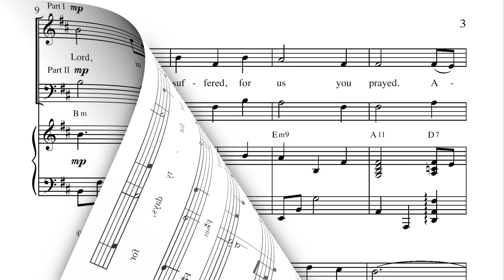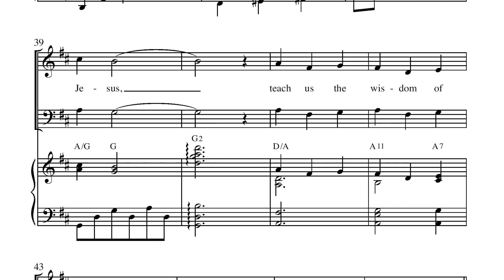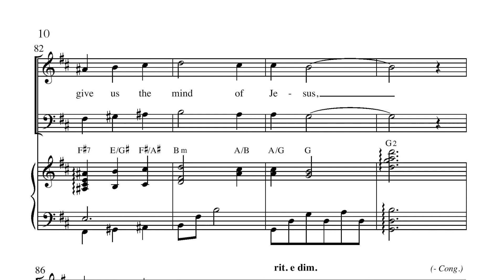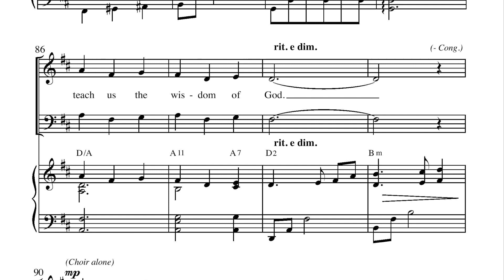Teach Us the Wisdom of God - Marty Haugen & Joel Raney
Two-Part Mixed w/opt. C Instrument (included) & Congregation
Words & Music by Marty Haugen,
Setting & Additional Words & Music by Joel Raney

Similar to Joel's popular series of Advent Candle Lighting Ceremonies, here is a worship experience for the six Sundays of Lent. It includes a choral opening followed by a chorus by Marty Haugen that beautifully summarizes the meaning of the journey of Lent. The congregation is invited to join in the chorus, and then to participate in a responsive litany followed by a prayer of confession, after which the congregation and choir reprise the chorus. The litanies and prayers, as well as parts for the congregation, a C instrument part and chord symbols are all included and may be reproduced.